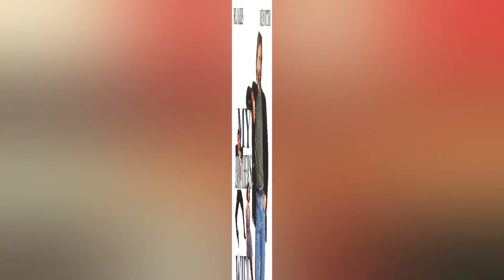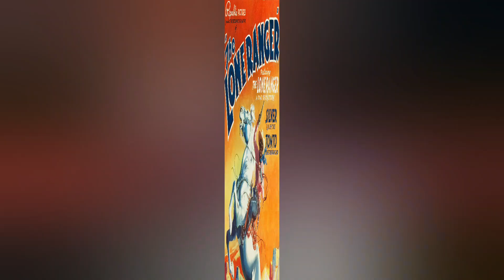Jack Bender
COMENTA